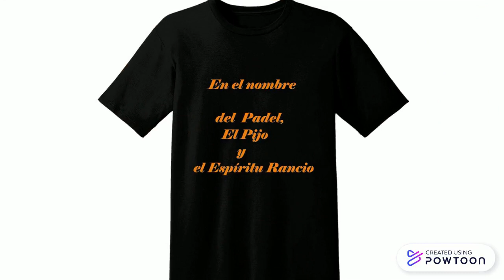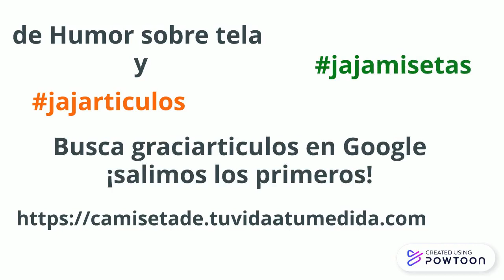🙉 Personalizar "la camiseta de tu vida"😋 GraciArticulos de Humor sobre tela camisetas a medida 2021🙉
En Humor sobre tela y @dediseo20 celebramos la Primavera con 15%OFF ¡Compra o CREA la camiseta de tu vida! camisetaderisa...
Aplicamos el descuento en todos los graciartículos y jajamisetas... Frases nacidas en crisis, pero con gracia y bienhumoradas, hacen que la vida sea más llevadera. Y "el mundo me parece más amable, más humano, menos raro" ¡Compra o hazte la camiseta de tu vida a tu medida!

          Todas las webs con las mejores camisetas para encontrar la camiseta de tu vida o personalizar tu camiseta para que sea la mejor, la que hable por ti y para ti. Personaliza tu vida, encamisétate bien, lleva  una PRENDA DEDICADA A TU CUIDADO. Exprésate. Saca sonrisas. Provoca envidia e interés. En fin-sé tú mismo.
Diseña tu vida con gracia. Y con buen humor. Ropa y decoraciones del hogar con frases graciosas con acento único, personalizables, prediseñados y modificables. Si no ves el tuyo, créalo tu mismo o modifica el decorado mío. Ya eres único-muéstralo a todos. Te doy la más sonriente bienvenida a Camisetascon... LO QUE Tú QUIERAS gracia.
Son divertidas para sacar las sonrisas de todos. O hacerles pensar, hablar contigo o mirarte (con envidia).Y a lo mejor ligas más. Hay frases origeniales para ligar. A lo mejor no, pero te vas a sentir más único que nunca. Abrigado con el calor de las sonrisas. Tu camiseta y tu vida - a tu medida. haz LO QUE QUIERO. como los de ASTRACÍNICA, en el nombre del pádel, el pijo y el espíritu rancio. Uf la dislexia... Andaluxe, con acento Spanglish. De hecho, la mejor camiseta de tu vida. O sudadera personal y representativa, a tu medida. Y estampada con tu gracia. Todo es justo cuando es creado a tu gusto. Gracias por compartir. Ya sabía que no eres tan egoísta.

La archiconocida tostadora mi tienda que creé por si acaso

Sitio de Humor sobre tela que ya funciona de maravilla.

@Publicweb1 o publicweb o jajamisetas o camisetascon o
  BUSCA @dedisenio20 la tienda en FB  O HUMOR SOBRE TELA EN GOOGLE